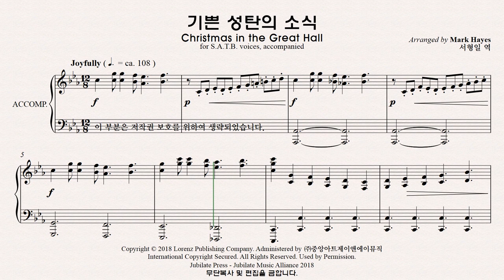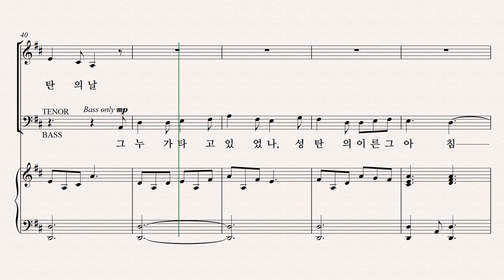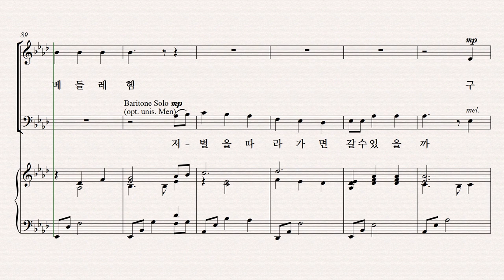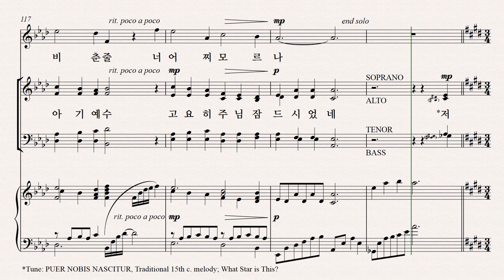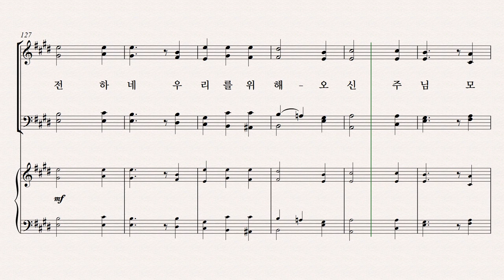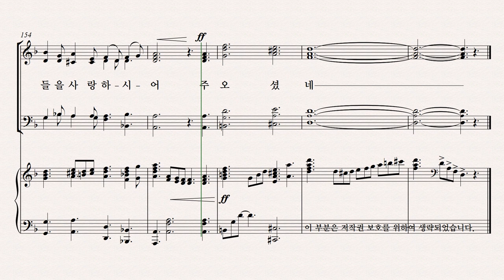[성탄 칸타타] 성탄성가 모음 7집 파트연습 8. 기쁜 성탄의 소식 Alto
8. 기쁜 성탄의 소식   Alto 파트연습 영상입니다.